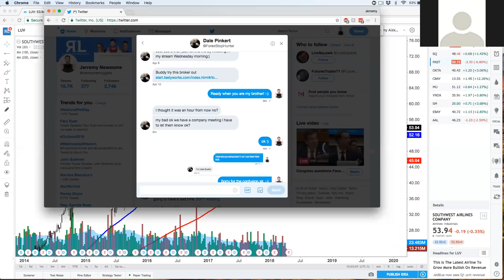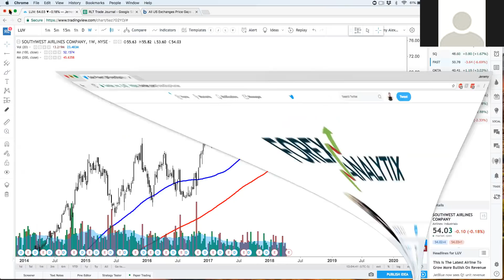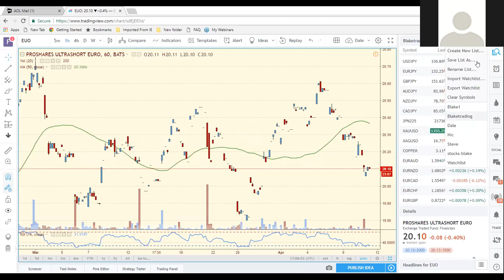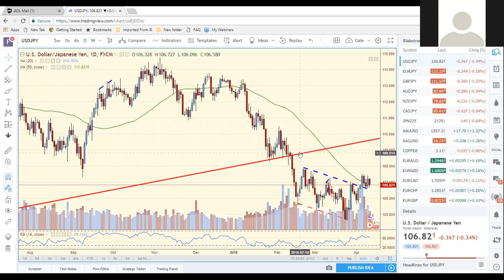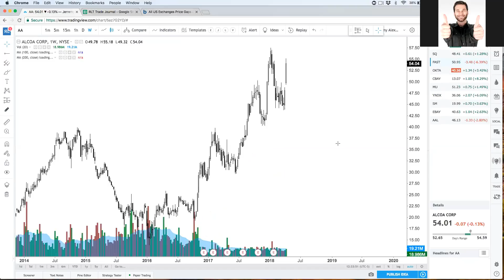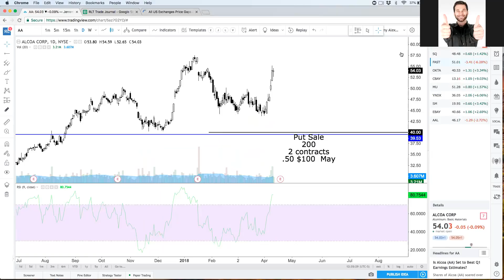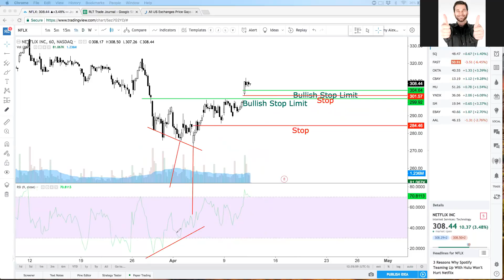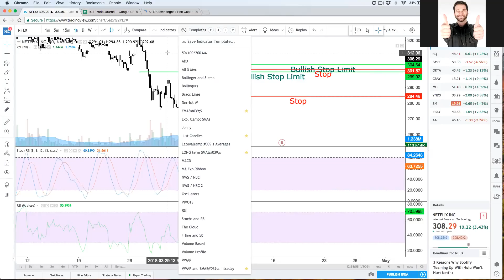Interview with Real Life Trader Dale Pinkert April 11th, 2018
In this short, yet senesational and stupendous interview, Jerremy Alexander Newsome chats with the gentleman and scholar Mr. Dale Pinkert
His TWTR is @ForexStopHunter

I hope you find this enriching and beneficial. Those traders at Real Life Trading receive an interview similar to this each and every week! Thank you for being apart of Real Life Trading!